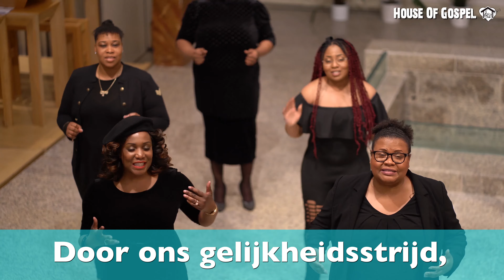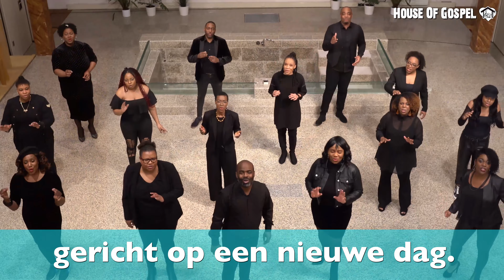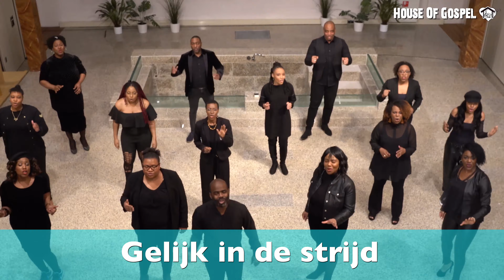TOT DE OVERWINING KOMT (Video & Tekst)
BlackGospel muziek is altijd al een belangrijke onderdeel geweest in de strijd voor gelijkheid.

Het begon met de negrospirituals in de slavernijtijd. Later in de civil rights movement maakten niet alleen veel gospelartiesten een deel uit van de beweging en opstand, maar ook werden bestaande en nieuwe gospelmuziek gecreëerd om de beweging te ondersteunen.

De black national anthem is weliswaar geen gospellied, maar heeft wel een boodschap die sterk verwant is aan gospelmuziek.

In februari in het midden van de 2e lockdown kreeg Leo Davelaar de ingeving om dit lied op te nemen ten ere van de Black History Month, maar ook de tijd waarin we nu leven. Kort voor de opname bedacht hij dat het in Nederlands meer impact zou hebben op onze samenleving.

Het is herschreven door Amelia Sealey, gezongen door G-Project en gefilmd door Stephen Sijsling.

De productie en editing door Leo Davelaar.